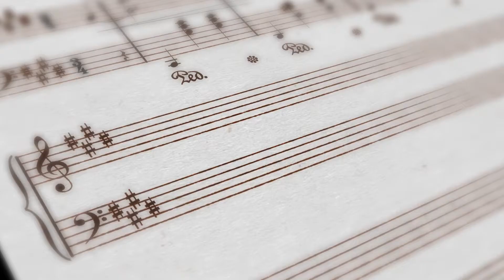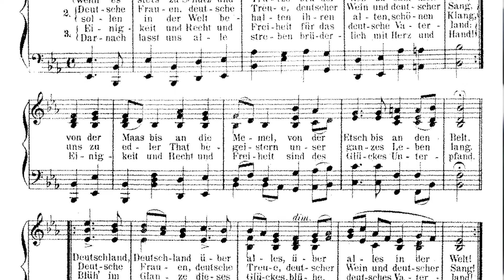A világ egyik legkalandosabb történetű hímnusza (15. rész)